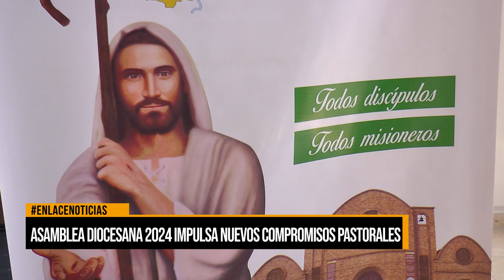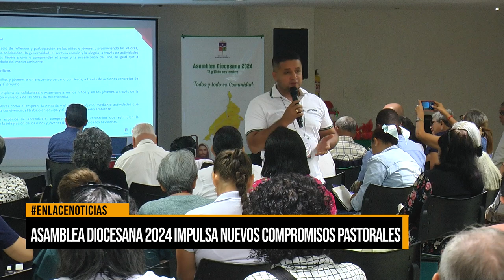Asamblea Diocesana 2024 en Barrancabermeja impulsa nuevo plan pastoral